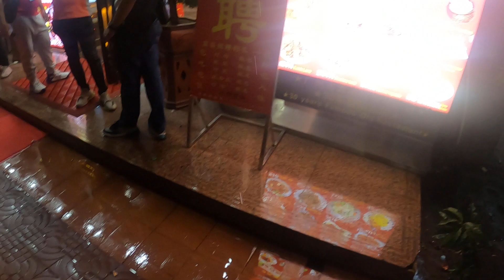চাইনিজ খালা ও বাংলা বোঝে। দেখুন চাইনিজ এর সাথে মুলামুলি করে ফল কিনতে হয়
Welcome to darkshadowvlogs Join me on a captivating journey through the heart of China as we explore its rich culture, vibrant cities, and hidden gems. From the bustling streets of Guangzhou to the serene landscapes of China, this vlog series is your passport to an immersive Chinese experience.

🏙️ City Life: Dive into the fast-paced urban lifestyle of China's metropolises, capturing the energy and innovation that define modern China.

🍜 Food Adventures: Indulge your senses in the diverse world of Chinese cuisine. From mouthwatering street food to traditional delicacies, we'll savor every flavor.

🏯 Cultural Treasures: Uncover the historical marvels and traditions that have shaped China's identity. Explore ancient landmarks, temples, and the captivating stories behind them.

🛍️ Market Excursions: Immerse yourself in the lively markets of China, where local vendors showcase a kaleidoscope of goods. From handmade crafts to unique souvenirs, discover the heart of Chinese commerce.

👩‍🍳 Cooking Experiences: Join me in the kitchen as we try our hand at cooking authentic Chinese dishes. Learn the secrets behind delicious recipes and embrace the culinary diversity of China.

🌏 Off the Beaten Path: Venture off the tourist trail to uncover hidden gems and scenic landscapes. Experience the authentic beauty of China beyond the guidebooks.

Feel free to customize the tags and description based on the specific focus of your vlogs and the regions you plan to explore within China.